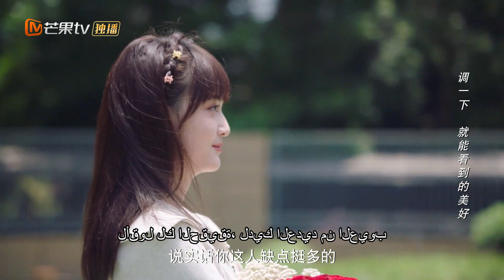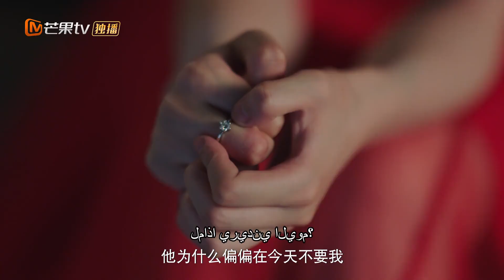【ترجمة عربية】تم رفض اقتراح روضة Hao Jun لـ Li Xin | Please Be My Family